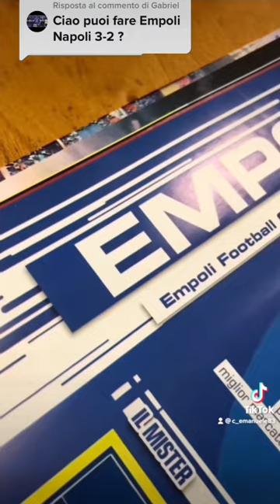Gol’album empoli napoli mertens insigne henderson pinamonti serieatim albumcalciatori